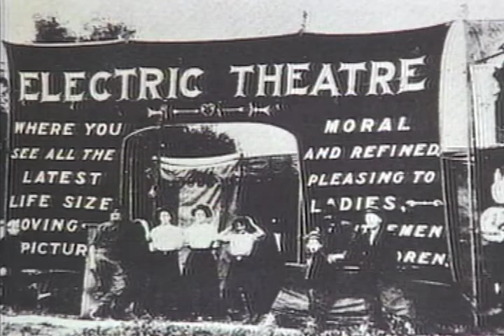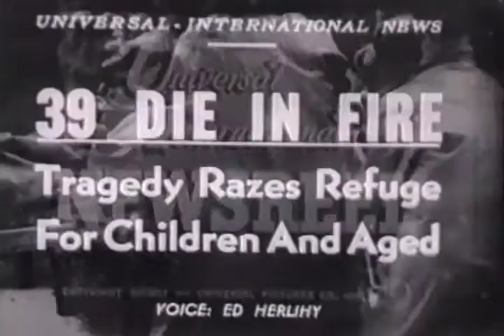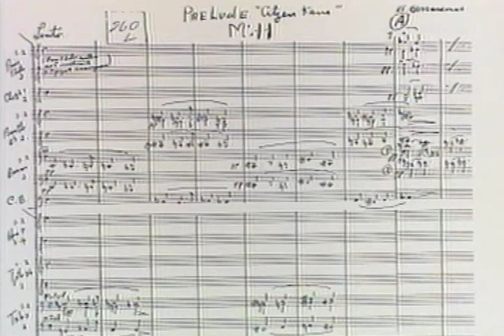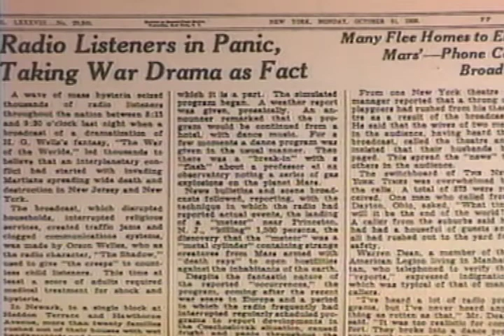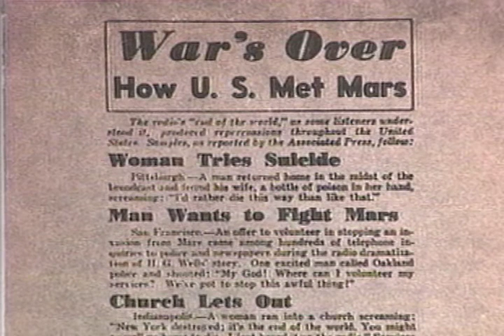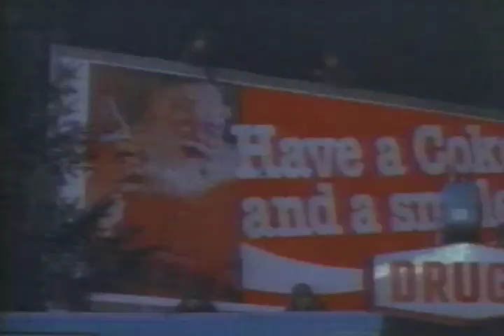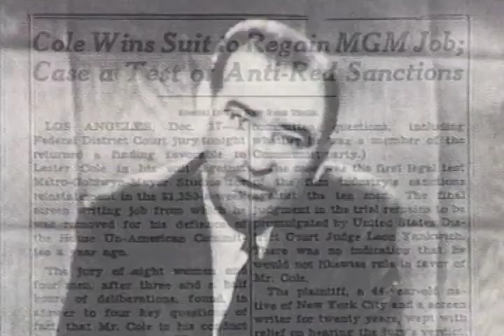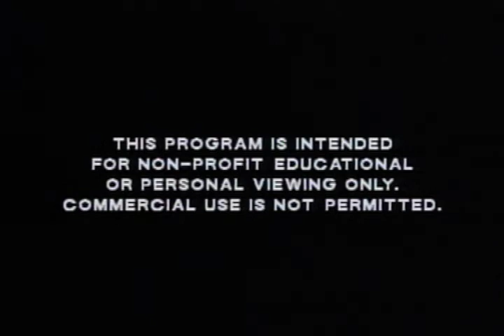Medicine and Film: Images of the Physican and Patient 1986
Dec. 7, 1986--This lecture is originally part of "Medicine and Film: Images of the Physician and Patient" symposium held at the Johns Hopkins Medical Institutions by the Office of Cultural Affairs.  The lecture is moderated by Richard Macksey